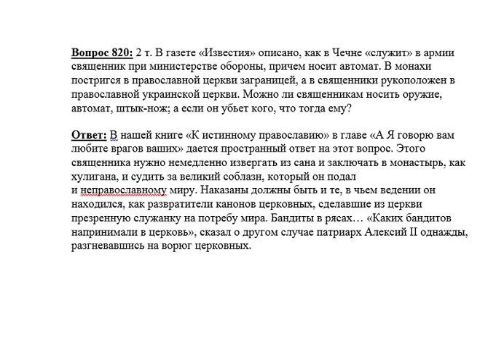820. Можно ли священнику носить оружие?